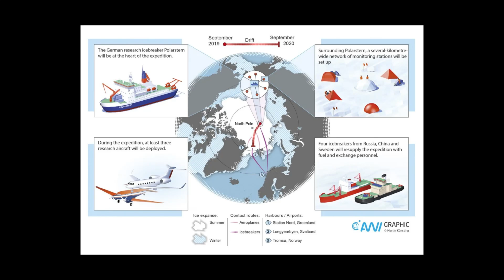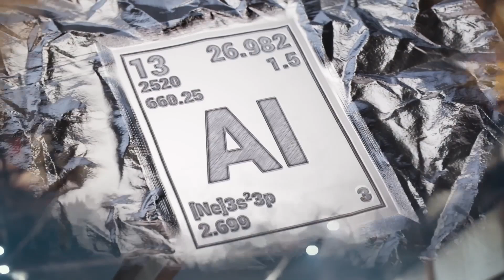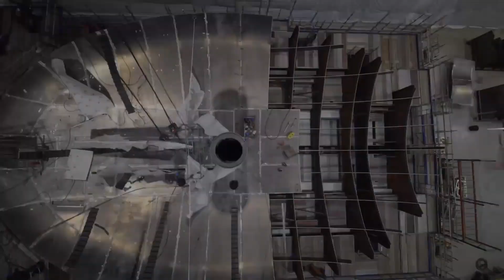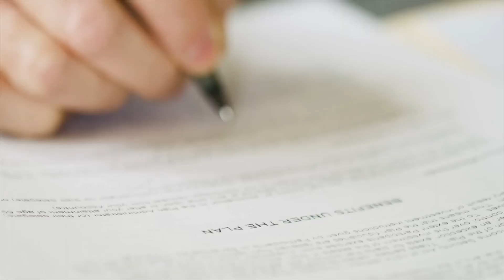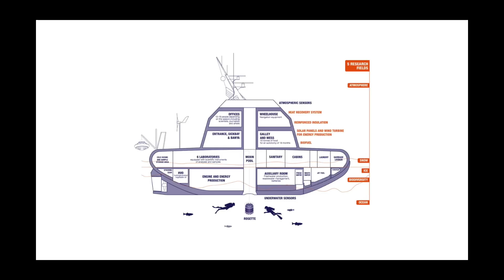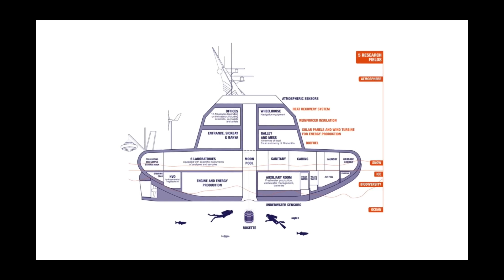France's $38M Floating Arctic Research Station EXPOSED!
Explore the secrets of France's $38 million floating Arctic research station in this revealing video! Built to withstand the harshest conditions, this high-tech facility is designed to advance Arctic research like never before. From climate studies to polar discoveries, find out how this floating station is revolutionizing Arctic exploration and uncovering crucial insights about our planet. Don't miss this behind-the-scenes look!